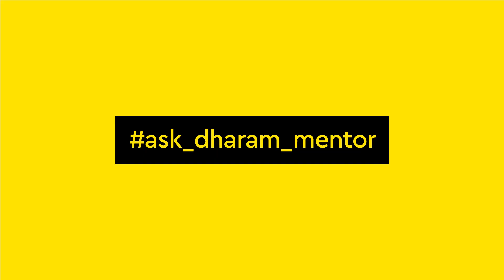College Degree equals to Success?_ Ask Dharam Mentor 003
Dharam is a firm believer and advocates the ‘Good Design-thinking is Good Business.’ Regrettably, for a good number of people, the word 'design' equals drawing, painting, aesthetics, styling, etc. However, significantly fewer people can associate the correct definition of 'Design' equals to the 'Problem-solving' process.